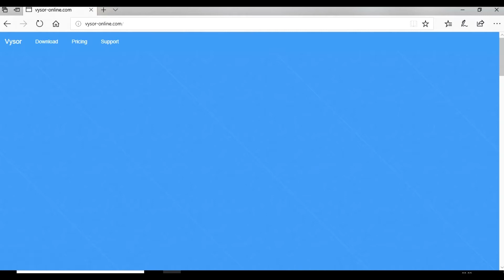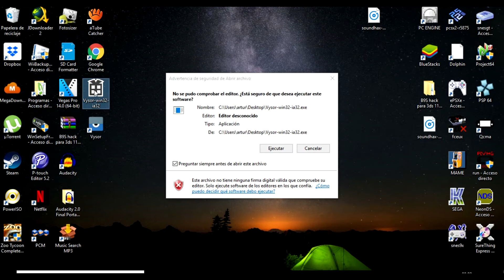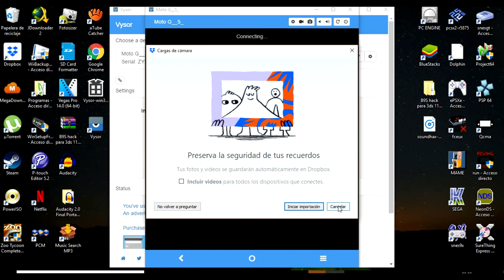Como Hacer Mirroring de Android en tu PC 2018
Mirroring de tu celular Android en tu PC
Actualizado 2018

Recuerda que tu teléfono tiene que tener Depuración de USB

En la Opcion de Programador - Depuración por USB Activar